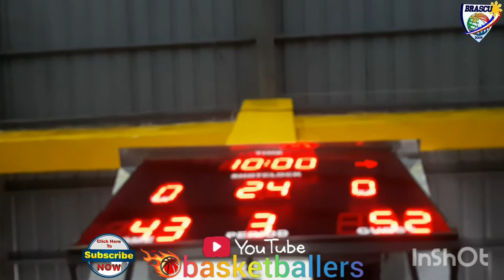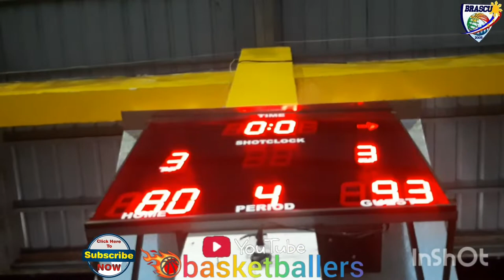SAN MIGUEL VS BZB SPORTS WEAR | CHAMPIONSHIP GAME 1 FINALS | OPEN DIVISION BAGONG PAG-ASA BASKETBALL